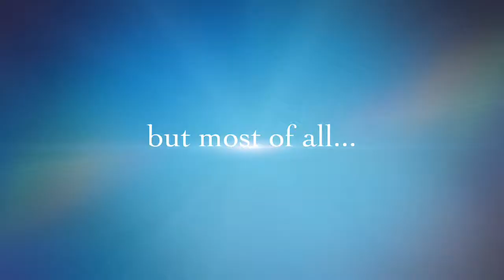2realise brave program with Hunters Hill High School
The 2realise brave program empowers young people by improving their physical and mental wellbeing, so they can be more resilient and reach their potential.